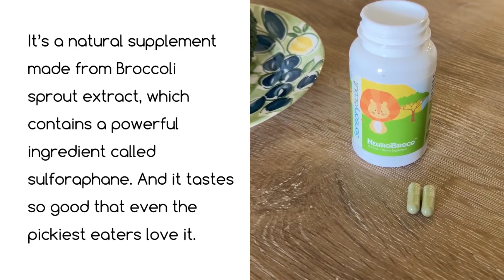Neurobrocc - Summer M.